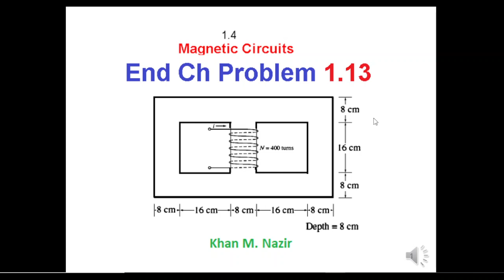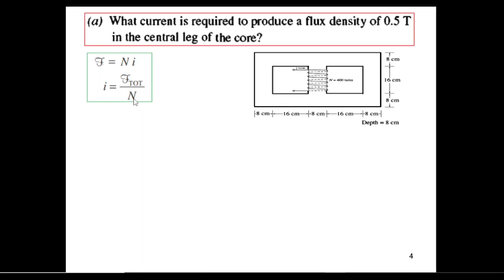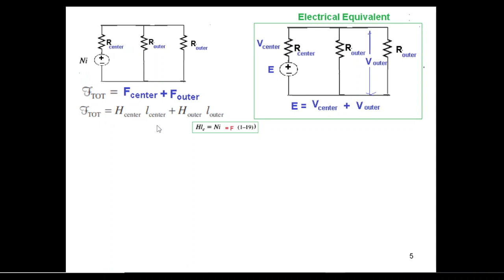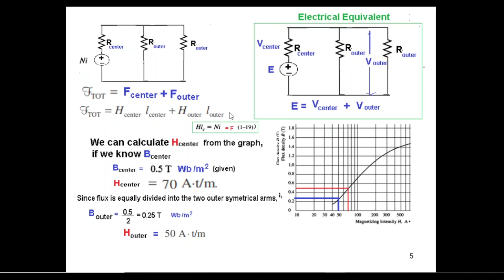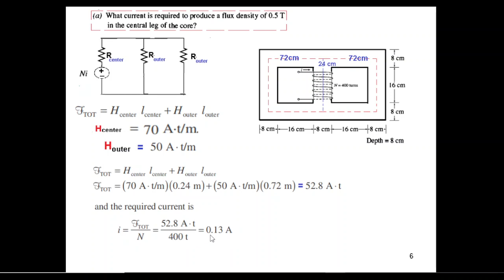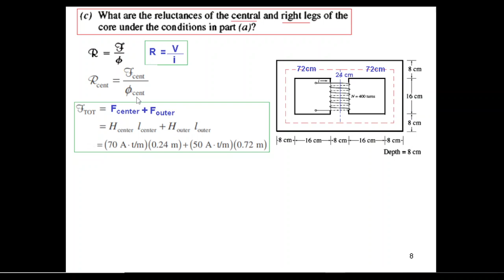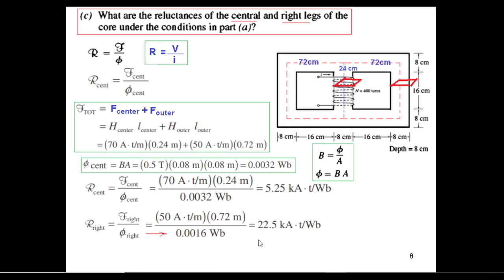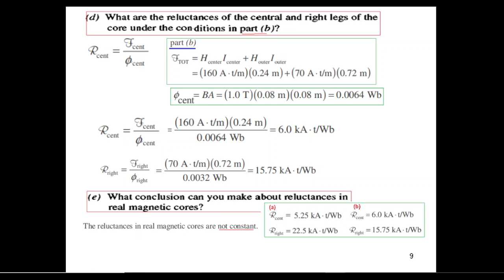(Bangla)EM || Question 1.13 || Magnetic Circuits| Calculating Current, Flux, Reluctance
(Bangla) End Chapter Question 1.13 (Chapman)
Question 1.13: A core with three legs is shown in Fig ure Pi- IO. Its depth is 8 em, and there are 400
turns on the center leg. The remaining dimensions are shown in the fig ure . The core
is composed of a steel having the magnetization curve shown in Figure I- Uk . Answer the following questions about this core:
(a) What current is required to produce a flux density of 0.5 T in the central1eg of
the core?
(b) What current is required to produce a flux density of 1.0 T in the central leg of
the core? Is it twice the current in part (a)?
(c) What are the reluctances of the central and right legs of the core under the conditions in part (a)?
(d) What are the reluctances of the central and right legs of the core under the conditions in part (b)?
(e) What conclusion can you make about reluctances in real magnetic cores?